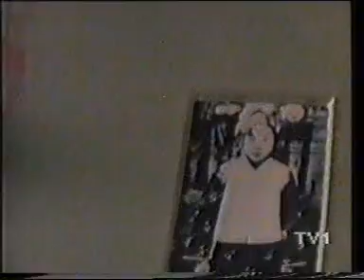ERKARSLAN VE ŞİMŞEK AİLESİ AİLESİ - KUZENLER 1990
BU VİDEO 1990 YAZINDA ÇEKİLDİ.